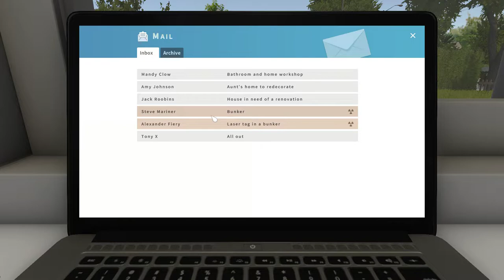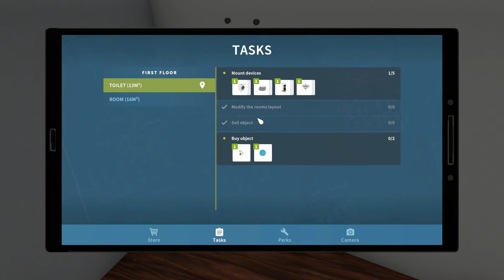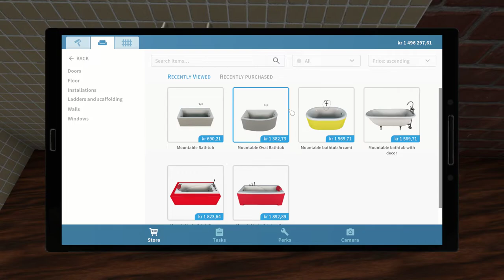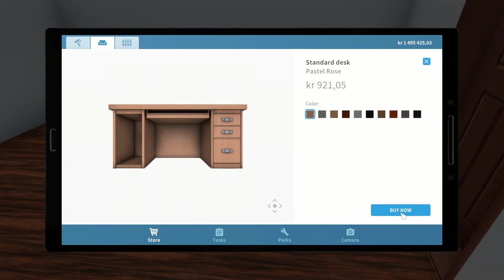House Flipper Part 22 Grandma Passed